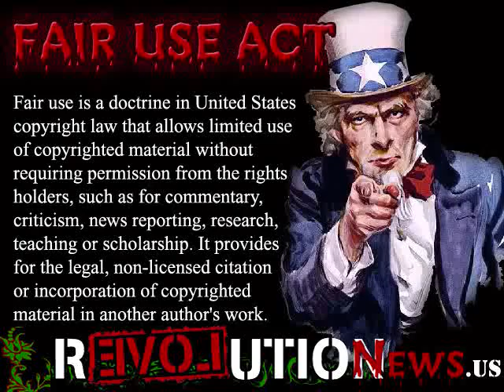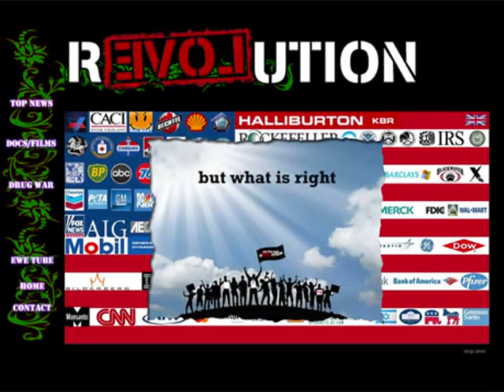Dancers Body Slammed, Choked by Police at Jefferson Memorial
Daily News @ — Adam Kokesh, Edward Dickey, and others were arrested for dancing at the Jefferson Memorial.

On May 28, 2011 Television host Adam Kokesh and several other activists participating in a flash-mob were arrested at the publicly-funded Thomas Jefferson Memorial. Their crime? Silently dancing, in celebration of the first amendment's champion; a clear violation of their right to free-expression. In an excessive use of force, video was captured of Adam being body slammed and placed in a choke for his non-crime.

—Thomas Jefferson